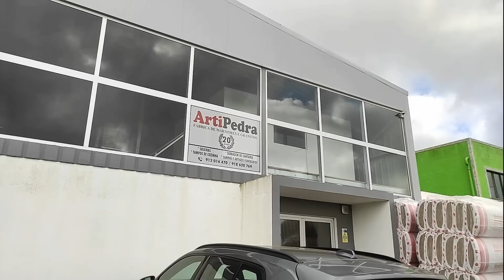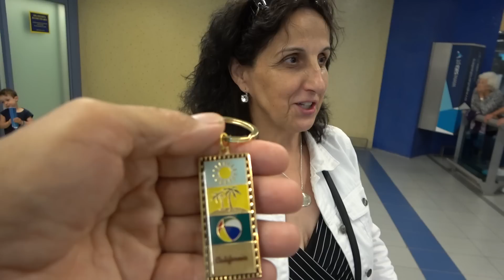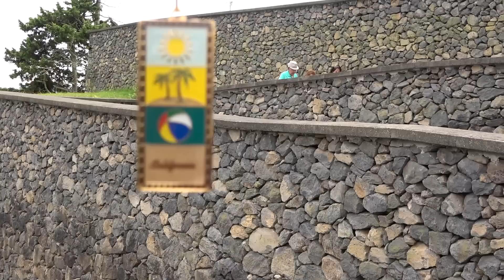Avião Chegou da America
America - Terceira - emigrantes - amigos